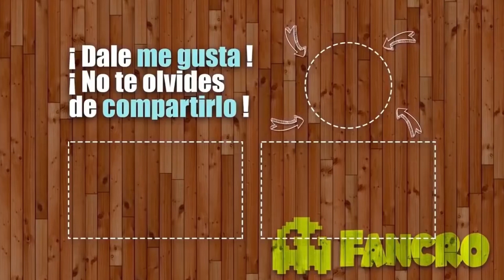El Retorno de Fancro 😎👌🎮